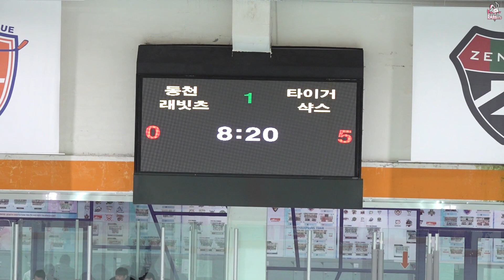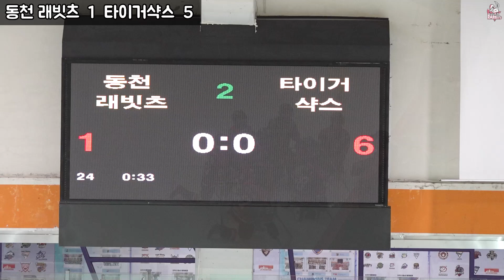2023 서울시협회장배 아이스하키대회 (U9) D2,3 래빗츠 vs 타이거샥스 풀영상 11월20일